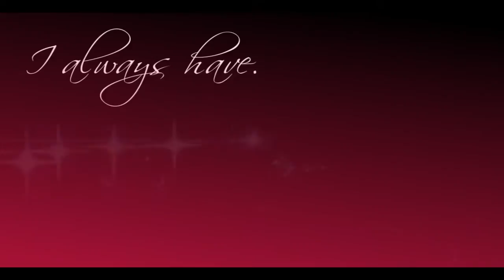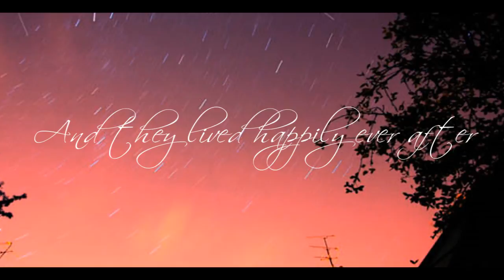[Fairytale]// Kobato And Fujimoto~♥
♣I'm French♣

▸Metor Shower - Owl City
▸Kobato- CLAMP

Another video about Fujimoto and Kobato! The end made me cry! ToT
Everytime I'm listening to a song By owl city I think of Kobato... O.O
I hope you'll enjoy this! :D